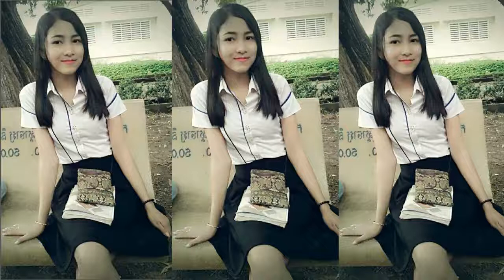ទំនួញប្រេតNew Melody mrr pheak melody withGood boy ft mrr salath